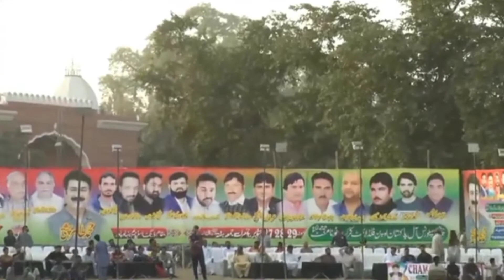Fahad Mian Channu Batting l Fahad Mian Channu Vs Zaheer Kalia l Best Batting l Tape Ball Cricket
Fahad Mian Channu against Zaheer Kalia Best Batting

Fahad Mian Channu Batting
Zaheer Kalia Bowling
Fahad Mian Channu vs Zaheer Kalia
Tape Ball Cricket
Cricket
Cricket Match
Cricket Highlights